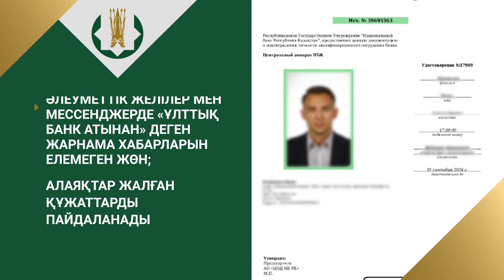Алаяққа қалай алданып қалмауға болады?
Қауіпсіздік шарасының қарапайым қағидасы.